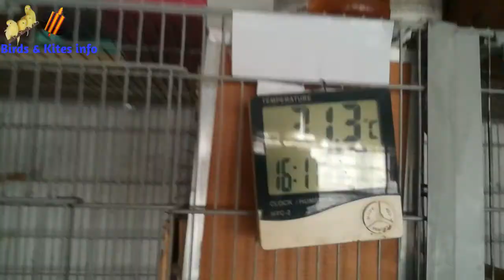Season 2020 Tayari || complete information || Best breeding tips|| प्रजनन का मौसम कैसे तैयार करें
sardio k season ki tyari kasay karain or achi breed kasay li jay ma apnay shed ki tyari kesay kerta hoon watch complete parts

My other informative video link